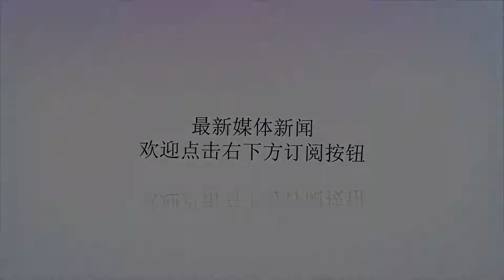微特稿·时事与军事】士兵使用手机 韩国全军试点_国防部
谢谢！原标题：微特稿·时事与军事】士兵使用手机韩国全军试点【新华社微特稿】韩国国防部4月1日宣布，在陆军、空军、海军和海军陆战队所有部队试点，允许普通士兵执行日常任务后使用手机，3个月后决定是否全面实行。按照这一试点项目，士兵每天执行任务期间，要把个人手机放在指定地点保管；结束任务后，可以在营地安全重地以外的所有地点使用手机，时间为工作日晚6时至10时，节假日早7时至晚10时。不过，士兵不能用手机拍照、录音或拍摄视频。韩联社报道，国防部去年4月开始逐步扩大允许士兵使用手机的试点范围。韩国SKT、KT等电信企业专门为士兵推出电信资费套餐，每月需3.3万韩元（约合195.4元人民币），可以无限量使用通话和短信服务，每日上网流量不超过2吉字节(GB)。国防部今年2月开始允许所有士兵工作日值勤4小时后离开营地，每月至多两次。这一举措旨在帮助士兵加强与外界交流，确保士兵在军事训练和演习以前得到充分休息。（完）（王逸君）关键词：韩国(SouthKorea)、军队(military)、手机(mobilephone)